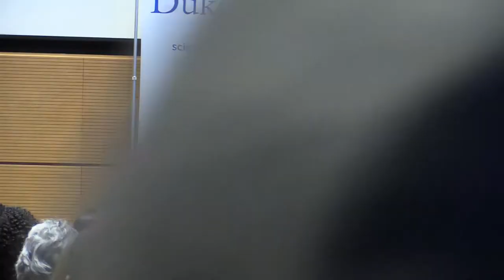UMBC President Freeman Hrabowski Discusses Minorities in STEM at Duke University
UMBC President Freeman Hrabowski visits Duke as part of the Duke Initiative for Science & Society 2016 distinguished speakers series. Introduction by Duke President Richard Brodhead.

For decades, minorities have been underrepresented in STEM. How do we enable and encourage minorities to seek STEM education, increase their confidence to pursue these advanced degrees, and create communities of support?